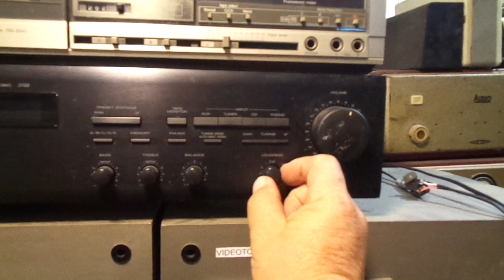zoltan558 Yamaha receiver RX-360 proba a jofogas - hoz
A kijelzője sajnos nem működik, de amúgy dönget rendesen.